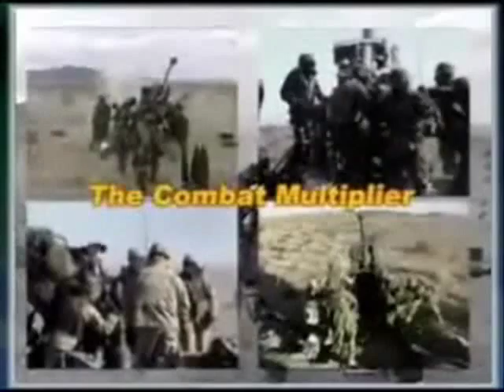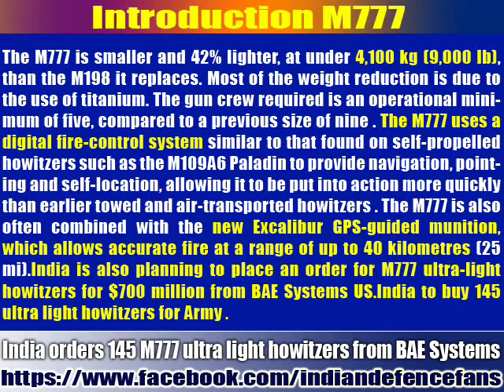M777 Howitzer Episode 1 : An Expert's Analysis by Indiandefence fans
Episode 1:Indiandefence fans An Expert's Analysis- M777 Howitzer
The M777 howitzer is a towed 155 mm artillery piece, successor to the M198 howitzer in the United States Marine Corps and United States Army. The M777 is also used by the ground forces of Canada and Australia. It made its combat debut in the War in Afghanistan.
The M777 is manufactured by BAE Systems' Global Combat Systems division. Prime contract management is based in Barrow-in-Furness in the UK as well as manufacture and assembly of the titanium structures and associated recoil components. Final integration and testing of the weapon is undertaken at BAE's facility in Hattiesburg, Mississippi.
The Indian Army has also announced plans to acquire 145 guns for 30 billion (US$516 million), but purchase plans were overtaken when the procurement process was restarted in July 2010. India's Ministry of Defence cleared the proposal for buying 145 guns for $660 million on 11 May 2012 through the Foreign Military Sales (FMS) route of the US government.This would be put up before the Ministry of Finance for clearance and will subsequently be taken up by the Cabinet Committee on Security for final approval.

Specifications:
Weight 3,420 kg (7,500 lb)[1]
Length Combat: 10.7 m (35 ft 1 in)
Travel: 9.5 m (31 ft 2 in)
Barrel length 200 Inches
Crew 7+1
Carriage split trail
Elevation 0° to +71.7°[2]
Rate of fire Normal: 2 rpm
Maximum: 5 rpm
Effective range M107: 24 km (15 mi)
ERFB: 30 km (18.6 mi) base bleed
Excalibur: 40 km (25 mi)

Emplaces 2:10 minutes
Displaces 2:23 minutes
C-130 can carry 2
C-17 can carry 3

Indian Airforce buying Both C130 and C17